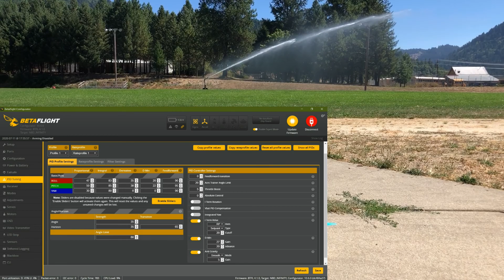NewBeeDrone Infinity 200 6s Race Quad Vs Water Cannon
Great fun flying around a water cannon during this brutal August heat.  I found a nice spot in the shade and flew a few packs for lunch.
I drove by the high school and saw they were watering the sports fields, so I thought might as well go ask and see.  They were all about it !
I even had a chance to meet the principal and he is very interested in the drones, especially race quads and possibly a race league :)
Lunch turned out to be a lot of fun, and the BCDC Vari NewBeeDrone build has been working very nice.  Putting up with the 6s packs no problem, and video looking great I think.
RunCam Racer 3
TBS Unify Pro32 Nano
TBS Crossfire Nano
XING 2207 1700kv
NBD Infinity 200